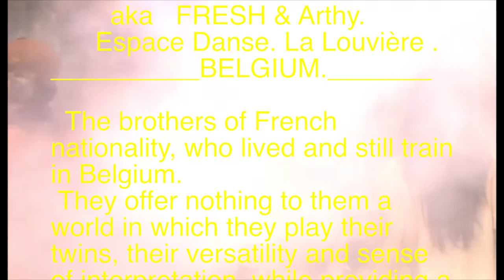HAPPY BROTHERS FINAL Belgium Got Talent 13 12 01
HAPPY BROTHERS : Antoine & Arthur Pedros. FRESH & Arthy. Espace Danse La Louvière . BELGIUM.

The brothers of French nationality, who lived and still train in Belgium.
They offer nothing to them a world in which they play their twins, their versatility and sense of interpretation, while providing a humorous touch to their dance technique they practiced for 10 years.
They have a varied career as a dancer, choreographer, participated and won various international battle, or in music videos, podiums  "Zaboys",  movie " Alive"  & TV show.

The show for the final of the 2nd edition of Belgium's Got Talent : French part. 01 Dec 13.
    Music by : CARAVAN PALACE  Single: Panic